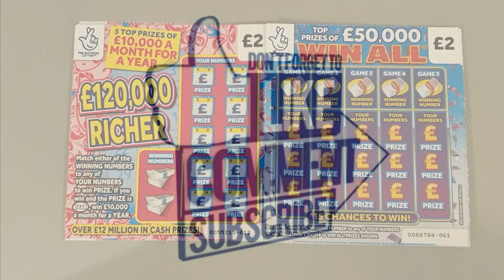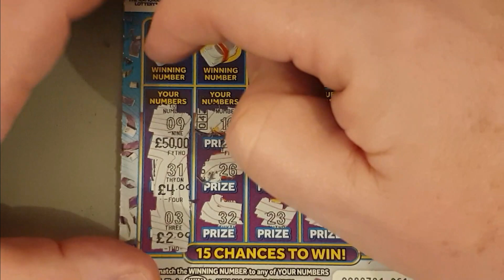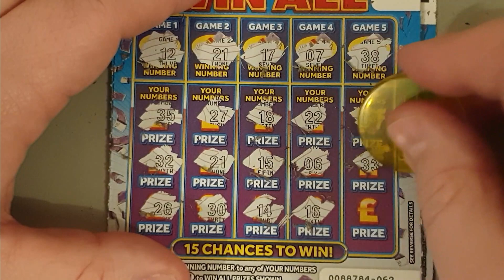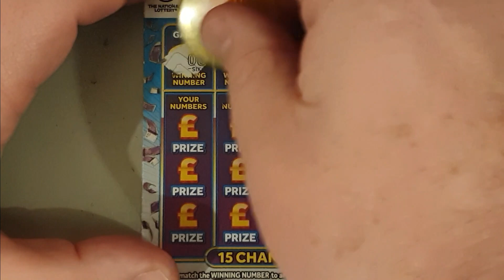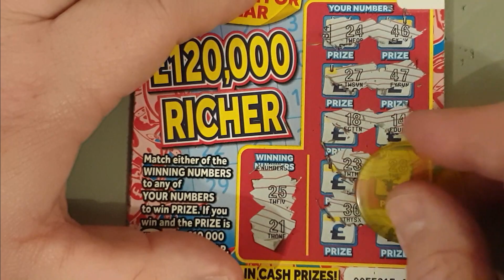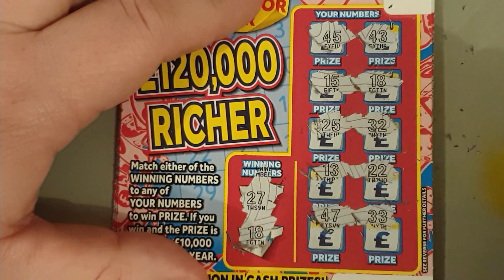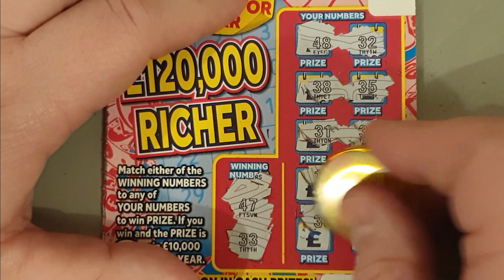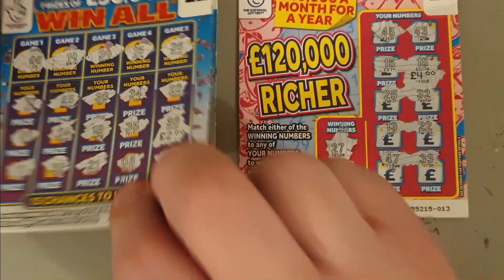£20 mix of 2 different lotto scratch cards. How many of these 10 scratch cards will be winners?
£20 mix of £2 lotto scratch cards. Fingers crossed that my luck will hold out and I will get wins on these cheeky little scratch cards 🤞🍀